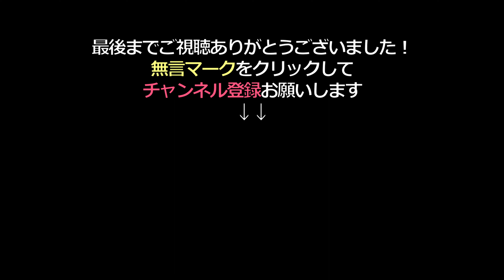【雪道情報】4K■2023年2月22日18時00分～18時30分/凍結注意❗明日の早朝はスリップにお気をつけ下さい。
【厚別区→江別市方面まで🚗】

今回は北郷通→国道12号線（厚別区→江別市）→3番通→国道12号線（札幌方面）の道路状況をお届けします！！

明日は祝日で、朝からスキー場等へお出かけする予定の方も多いのではないでしょうか？岩見沢方面、国道12号線はスリップしやすい箇所が多いので、注意して運転するのが無難かと思います。

[From Atsubetsu Ward to Ebetsu City 🚗]

This time, we will report on the road conditions of Kitago-dori → Route 12 (Atsubetsu Ward → Ebetsu City) → 3rd Street → Route 12 (Sapporo direction)! !

Tomorrow is a public holiday, so many people are planning to go to ski resorts in the morning, right? Route 12 towards Iwamizawa has many places where it is easy to slip, so I think it is safe to drive carefully.

※動画の映像はすべてオリジナルで、私がロケ地で撮影と録音したものです。動画の一部であっても無断での使用は禁止しています。